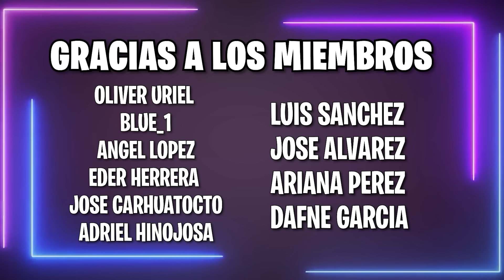👆 EN EL 2026, LOS INSECTOS MUTAN Y SE HACEN GIGANTES Y AT4CAN A TODOS | RESUMEN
Insectos se hacen gigantes incluyendo unas arañas.

Resumen
Película
Resumen EIGHT LEGGED FREAKS
EIGHT LEGGED FREAKS PELÍCULA COMPLETA EN ESPAÑOL